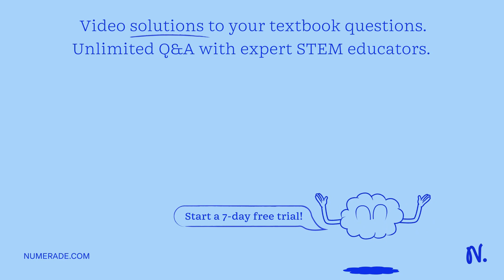(c) In lifting a 1 kg weight, the bicep muscle typically exerts sufficient power to move the weight…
(c) In lifting a 1 kg weight, the bicep muscle typically exerts sufficient power to move the weight a vertical distance of 50 cm in 1 second, and the power production efficiency of the muscle is 20

TheFascinatingChemistryofLife:DiscoveringtheBuildingBlocks